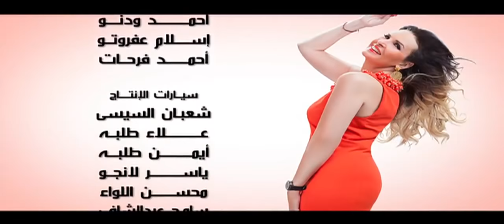مسلسل نكدب لو قلنا مبنحبش - الحلقة 19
بطولة: يسرا - مصطفى فهمي - ورد الخال - رجاء الجداوي - رفيق علي - أحمد داود - نسرين أمين - محمد شاهين - أمينة خليل - محمد سلام - عمرو صالح - يارا جبران - أحمد حاتم - أمير صلاح الدين - كارمن بصيبص

بطولة: نهلة زكي - دينا عصام - سراء جبيل - رحاب حسين - دنيا النشار - مروة ثروت - عماد أشقر - حمادة بركات - منة حسام - صبري عبد المنعم - كارلا بطرس - لؤي عمران - إبراهيم فرح - علي خليفة
مهندس الصوت: رمضان أبو زيد
مهندس الديكور: احمد عباس
منسق مناظر: هاني عجمي
مدير إدارة الإنتاج: أيمن شوقي
تنفيذ الإنتاج: إيهاب القوري
تصوير: أشرف بدراوي
المخرج المنفذ: محمد سعيد عبد الله
مساعد مخرج اول: هادي علي
سكربت: أميرة العربي
مساعد مخرج ثاني: مايكل رفعت
المنتج الفني: نبيل صبحي
تصميم الملابس: ناهد نصر الله
الإشراف الفني والديكور: باسل حسام
موسيقى: هشام نزيه
مونتاج: منى ربيع
مدير التصوير: سامح سليم
الإشراف على الإنتاج: فادي فهيم
تأليف: تامر حبيب
إخراج: غادة سليم